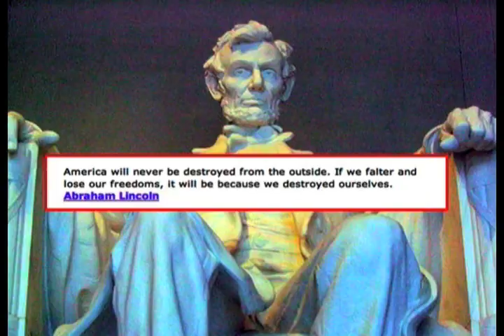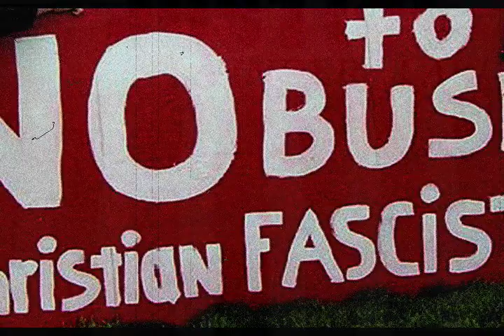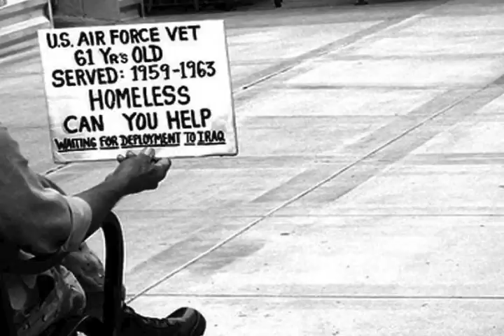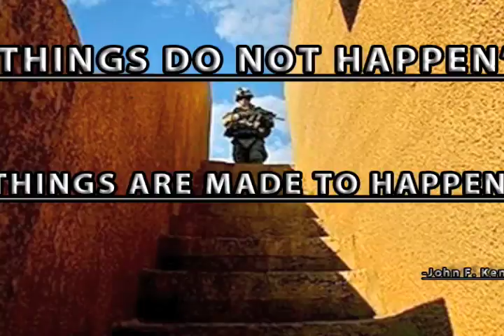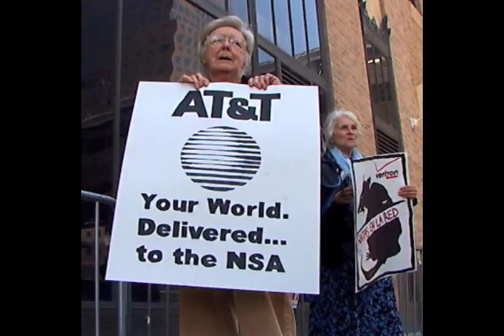THE EAGLE SPEAKS FOR ME ..... EDITP.1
"THE EAGLE SPEAKS FOR ME" (parts 1 -4b)

THIS VIDEO IS NOT. IS NOT ABOUT A POLITICAL PARTY. It is about individuals who used the name of "a political party." Where elected into one of the worlds most powerful positions, Our White House, leading us and our country. The Bush Administration HIGH JACKED A POLITICAL PARTY. Just like 9-11 terrorists, hijacked one of the worlds oldest religions and abused the meaning and belief. So, have the Bush and Cheney Administration. The crimes to our constitution, civil liberties, our justice system, and the very foundation of every human moral right and FREEDOM this country was founded and built on. The almost complete destruction of every level of the middle class. They have profiled on race, education, ethics, religious belief and social status, and used it against us. AND THE WORLD. IN OUR NAMES CONDUCTED CRIMES. They did everything that they possibly could on the way out of the White House to make sure the destruction continues way after they are gone. They need to be held accountable for their actions and misdeeds. The Bank BAIL-OUT is just one more in a long list of the most disgusting abuse of POWER, this country has ever seen. ABUSE OF EXECUTIVE POWER on a level never seen in our history. There are no descriptive words to describe the complete INJUSTICE and crimes against HUMANITY. That has been committed in our names. The last 8 years of this country, of our history should if it does not already at the very least embarrass every American. I made this creative point of view, to cause some curiosity, awareness, to provoke questions, and communication. NOT to anger, create name-calling and judgments or name labeling . If , I have angered or upset anyone this was and is not my intension , and I apologize. I do hope that if you watch this Video (all the parts) that you do so to the end, where I have listed all of the resources I used to make this video. And that you go and take a look for yourself. Take care and be good to one another.

Take care and be good to one another.